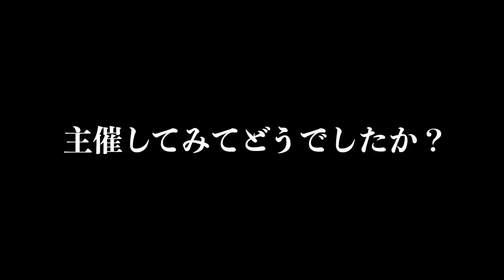【前代未聞】筋トレと交流会で会場大盛り上がり！！- ヴェルゴコラボ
We'llgo ウェルゴの情報はこちらから @wellgobkk8818

▼ アジラボチャンネルとは？
「海外で生きる日本人が、もっと輝ける世界を」をテーマに、海外生活のリアルを本音でお届けします。

▼ LINE Official
メンバー限定の最新のタイ求人情報や就職情報をお届けしています。

▼ 新チャンネル『アジラボ転職』
「海外で働くことを目指す」人向けのチャンネルです。
海外での就職活動を成功させる為のノウハウや、海外で働くために必要な情報を「リアルに・本音で」お届けします。

【リョータ】
タイ・バンコク在住。海外（アジア）在住歴は5年目。20代で4カ国勤務を経験。大学で目標を見失いかけた時、一念発起しバックパッカーとして東南アジアを周遊＆インドにて開発インターン。「海外で働くこと」に目覚める。
新卒でIT企業に就職後、インドのムンバイへ1年間のトレーニー派遣を経験。激しいインドの洗礼を乗り越え日本へ帰還するも、モヤモヤを抱える日々。悩んだ末にアジア就職を果たし、戦略コンサルティング企業にて、タイ＆ベトナムに約3年間勤務。
現在は海外就職／キャリアについて発信する傍ら、アデコタイランドにて就職・キャリア支援も行う。自身の経験をベースに、真っ直ぐ・本音で向き合うことをモットーとしている。